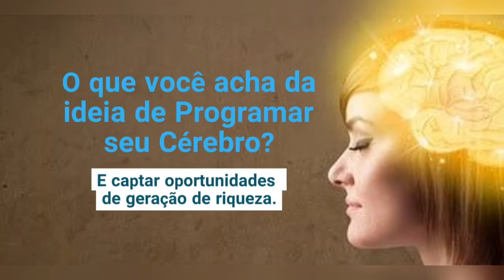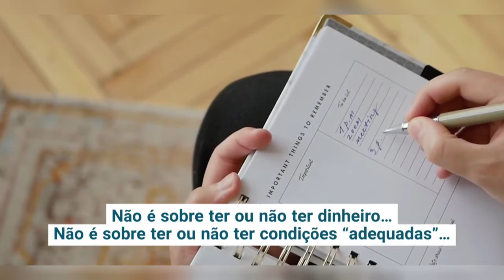📣 JOSEPH MURPHY - SEU DIREITO DE SER RICO - O PODER DO SUBCONSCIENTE LIVRO EM AUDIO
📣Bem vindo ao Send Book no vídeo de hoje será explicado 1 segredo que deveria ser do saber de todos trecho do livro O poder do Subconsciente.

O poder do subconsciente lhe ensinará técnicas para desenvolver todo o potencial da sua mente, superando adversidades, alcançando seus objetivos e mudando situações aparentemente irreversíveis. Não é mágica, não é mito nem lenda.

O poder do subconsciente ajudou milhões de pessoas a alcançarem grandes objetivos apenas mudando a maneira de pensar. As técnicas revolucionárias descritas pelo Dr. Murphy baseiam-se em um princípio simples e prático: se você acredita em algo sem restrições e faz um retrato disso em sua mente, remove os obstáculos subconscientes para que seu desejo se concretize. Assim, qualquer um pode transformar em realidade aquilo em que acredita.

Uma excelente maneira de ficar familiarizado com as duas funções da sua mente é considerá-la um jardim.

Você é um jardineiro e planta sementes (pensamentos) em seu subconsciente o dia inteiro, baseado nos seus pensamentos habituais. Na medida em que você semeia, terá colheitas em seu corpo e ambiente.

Cada pensamento é, portanto, uma causa, e cada condicionamento, um efeito. Por essa razão, é essencial que você tome cuidado com todos os seus pensamentos, a fim de ter apenas situações ou condições desejáveis.

Quando sua mente pensa corretamente, quando você compreende a verdade, quando os pensamentos depositados em seu subconsciente são construtivos, harmoniosos e pacíficos, o poder mágico do seu subconsciente responderá com situações harmoniosas, circunstâncias agradáveis, tudo o que há de melhor. Quando você começa a controlar seus processos de pensamento, pode aplicar os poderes do subconsciente a qualquer problema ou dificuldade. Em outras palavras, você estará na verdade.

Com a descrição de histórias verídicas de sucesso, O poder do subconsciente é um guia para libertar o poder da mente que revela os segredos para melhorar um casamento, vencer medos, eliminar hábitos nocivos, curar pequenos problemas de saúde e obter promoções, prestígio, dinheiro e felicidade pessoal.